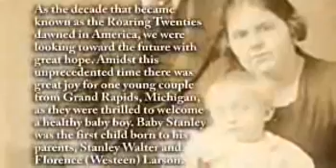Stan Larson - Life Story Digital Video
Life Story Funeral Homes present the life of Stan Larson of Grand Rapids, MI. To read the obituary of Stan Larson, to read the full Life Story, or to leave a memory or comment, please